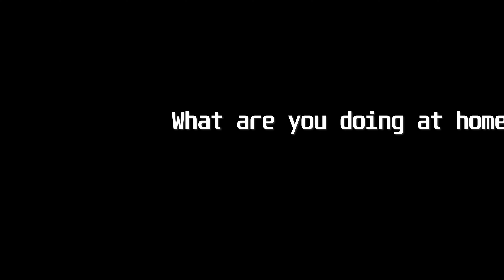Twilight - Bella's Lullaby - River Flows In You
The rocky versions of River Flows in You song from Yiruma!